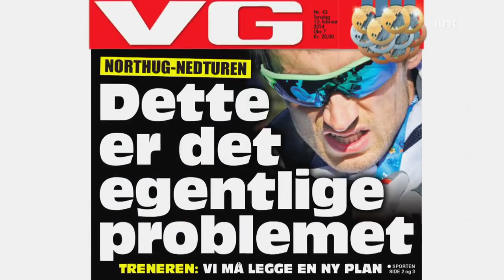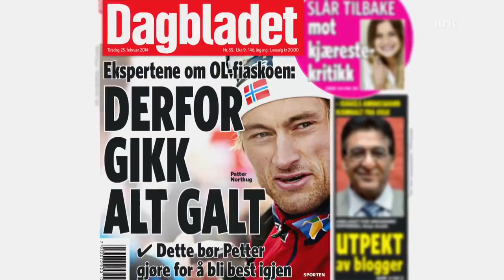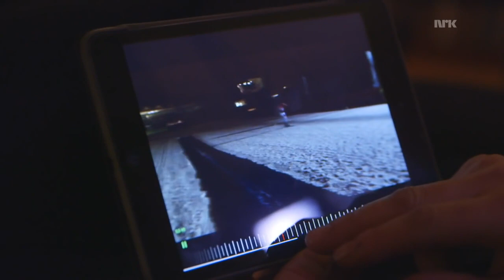Northugs triumf part 1/3 documentary about success in Falun 2015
Northugs triumf - part 1/3 - documentary about success in Falun 2015 Abba - Agnetha & Bjorn 2013.